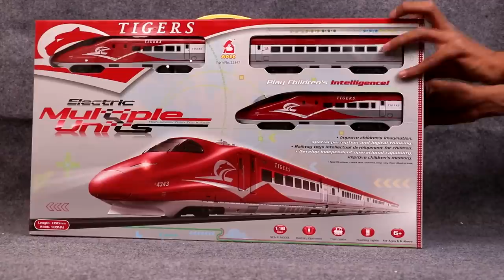SUPER TRAIN TOYS | TRAIN FOR KIDS| BULLET TRAIN TOY SET UNBOXING & REVIEW | VIDEO FOR CHILDREN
BULLET TRAIN TOY SET UNBOXING & REVIEW |Motorized Road and Rail Unboxing! We found a rare Tomy Plarail collection still in sealed boxes! Our family had so much fun playing with these toy trains for kids and children!

TOYS PLAY TIME
#  car with garden
# SUPER TRAIN TOYS | TRAIN FOR KIDS| BULLET TRAIN TOY SET UNBOXING & REVIEW | VIDEO FOR CHILDRENpark playtime
remote control cars for kids
best video for kids
thank you very much for watching
rc cars toys videos

kids play with angry birds toys cars | Unboxing & test !! remote control toys for kids | car video

thomas and friends under the trees - learn colors with disney cars 3 | education videos for kids

TOYS VIDEO FOR KIDS RC ADVENTURE CROSS ATV COUNTRY 1:10 SCALE 2WD RALLY CAR UNBOXING & REVIEW

FERRARI CARS RC TOYS UNBOXING & REVIEW |opening doors | TOYS CARS | VIDEO FOR KIDS| RC SPORTS CARS

TOYS VIDEO FOR KIDS -RC ADVENTURE CROSS COUNTRY TRUCK 1:10 SCALE 2WD RALLY CAR UNBOXING & REVIEW

TOYS VIDEOS FOR CHILDREN | JEAP REVIEW OF TOYS FOR KIDS | CAR KIDS | TOYS UNBOXING & SURPRISE | TOY

Mud Rc Cars! Video For Kids Rc Mud 4x4 Rock Crawler !!Unboxing & Review Rc Mud off road best car

horse Video for Kids horse Zoo Attack Playing in Mud horse Attack Other Animals Toys Video

FREE UNBOXING& REVIEW NEW lamborghini CAR RC TEST DRIVE IN THE PARK PLAY| RC lamborghini CAR